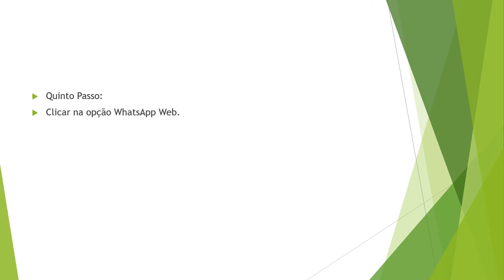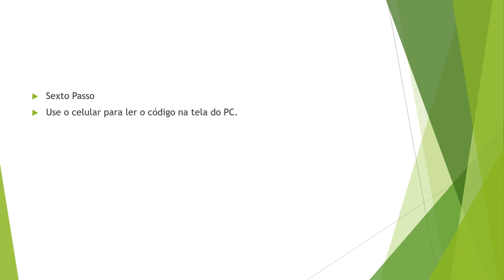Como Instalar o WhatsApp No PC 2017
APRENDA como INSTALAR O WHATSAPP NO PC 2017. Funciona também em Notebooks.
Para você que quer FACILIDADE na hora de usar o WHATSAPP veja e aprenda nesta AULA COMO INSTALAR O WHATSAPP NO PC 2017.

▼ SIGA/CURTA ▼